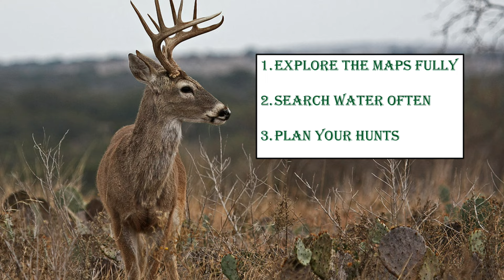3 MORE POWERFUL STRATS and TIPS - "GUARANTEED Better Hunter" | Way of the Hunter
Today we look at 3 more powerful strategies and tips that I use every time I go hunting. If you do these 3 things IN ORDER, I guarantee you will be a more successful hunter in Way of the Hunter. On behalf of the Bear River Hunt Club, happy hunting!

Be sure to watch my 5 Powerful Tips video if you have not already.